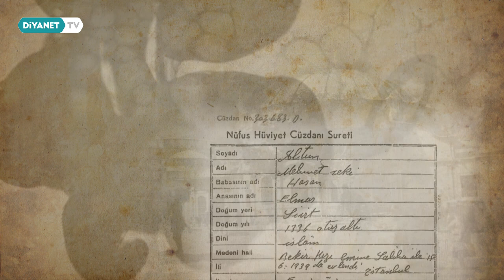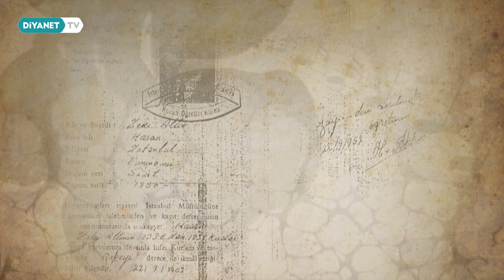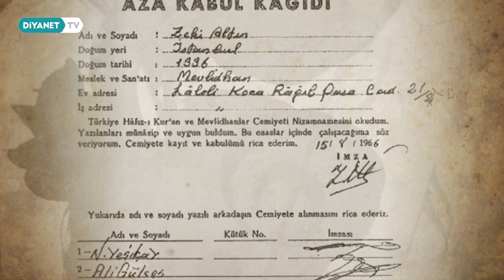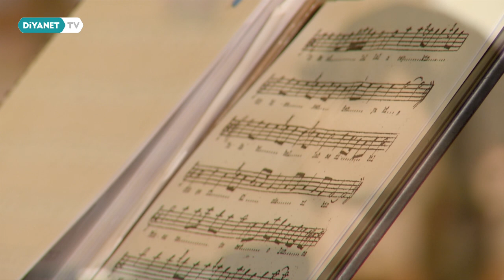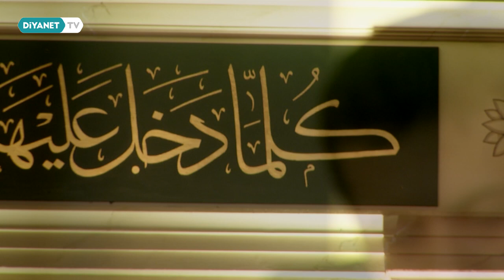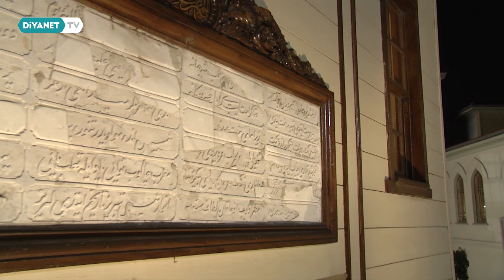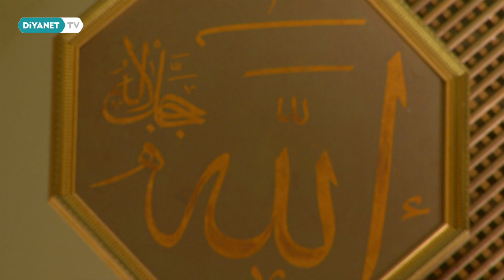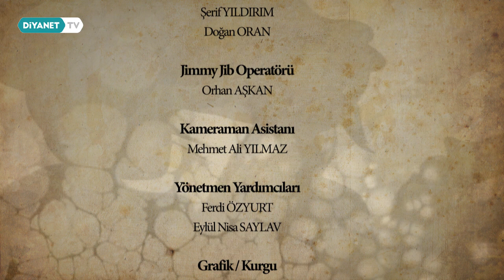Zeki Altun - Bestekar Hafızlar 12.Bölüm